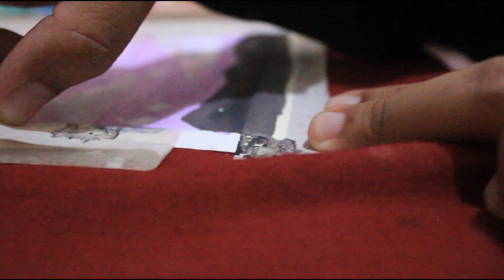painting "Sky with Clouds" ✨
Assalammualaikum. My name is Nida Nafisah 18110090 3B graphic designer. And this is my english vlog : painting "Sky with Clouds" ✨🎨
Dont forget to likes, comment and share. Thank you, xx🌹
Hopefully not exposed to copyright because it's already 3x failed to upload copyright. So tired, im done?! 🙂

Edit re up to not sleep for 2 days because of the task instead of this one. Hopefully mrs. milla understand

Backsound : Rich Brian - Dat $tick